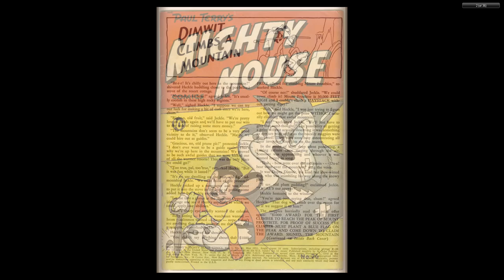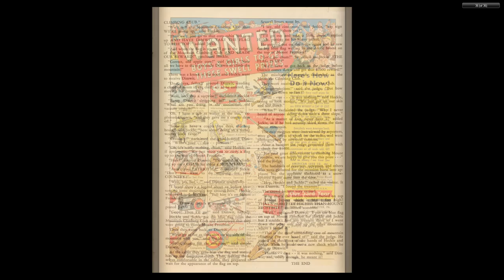1951 Mighty Mouse #026